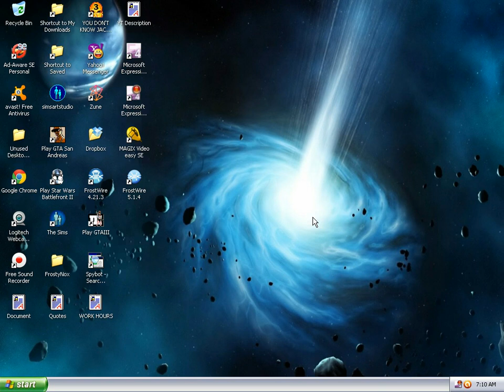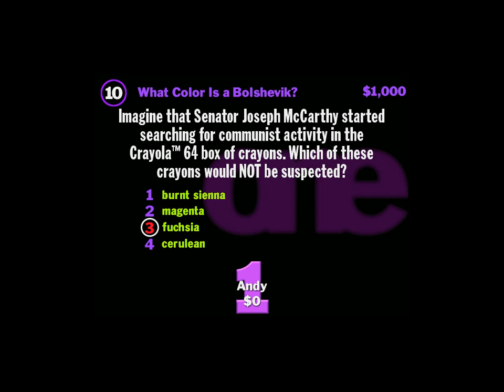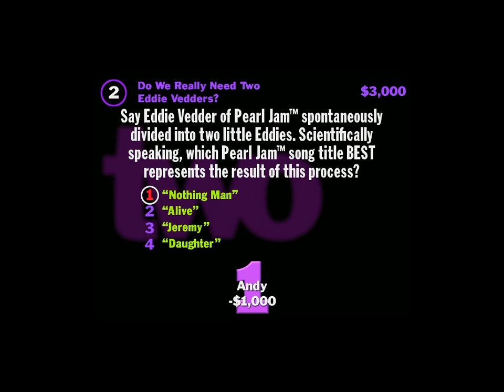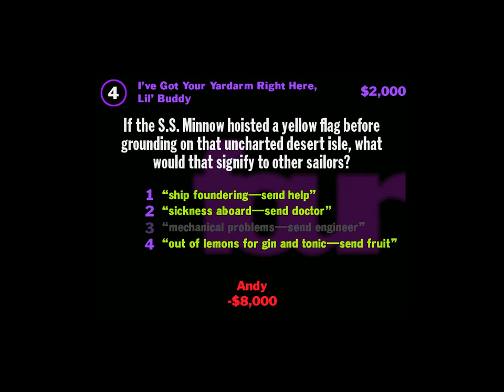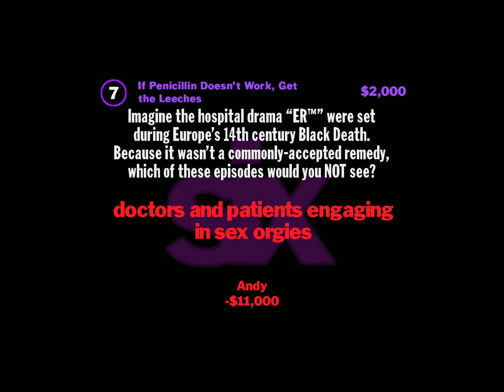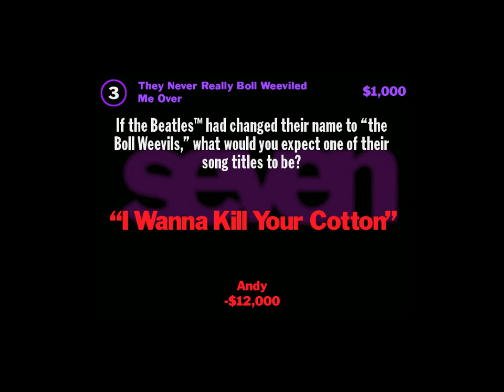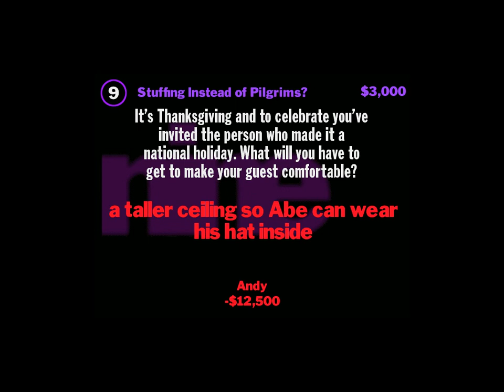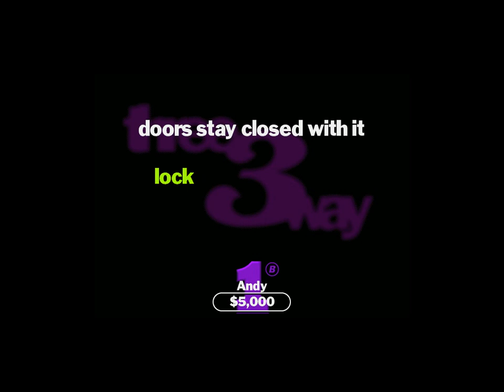You Don't Know Jack 3 (Game 2 Part 1/2)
New game of YDKJ, the quality is a billion times better!! I'm happy! Yay for dedication! Enjoy!

OHHH And forgot to add, I don't really talk in the video because the audio works better when I don't talk, and also I wanted to try a different approach to this game.